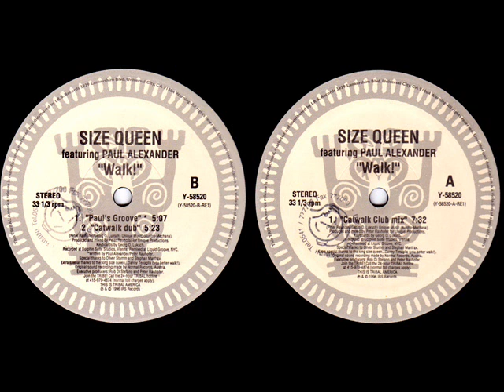Size Queen Featuring Paul Alexander – Walk! (Catwalk Club Mix) 1996